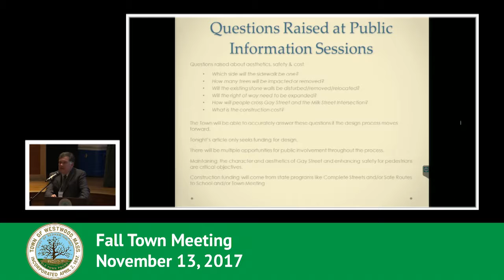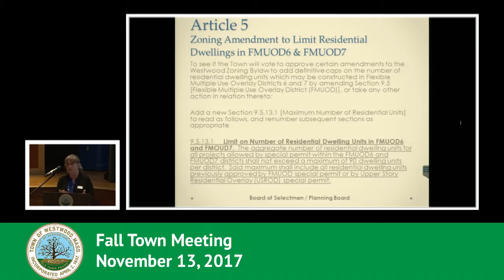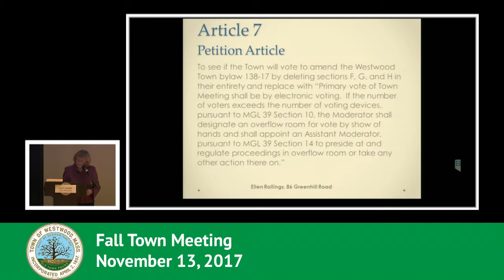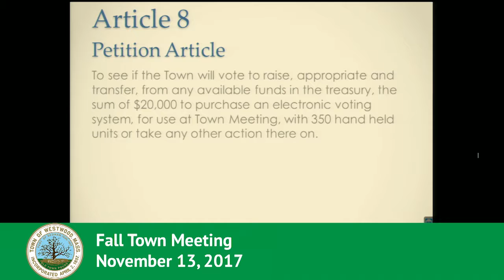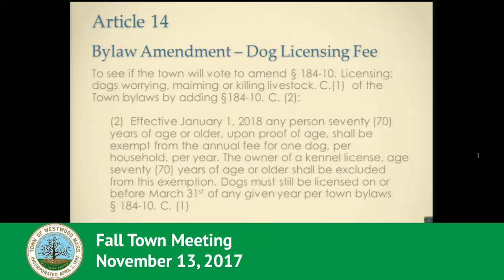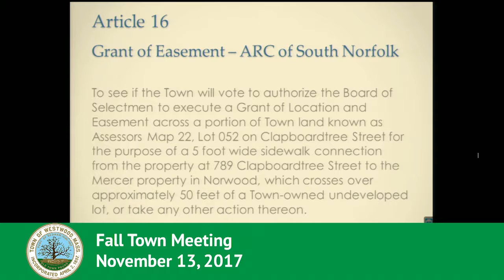Town Meeting Wrap Up - November 13, 2017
A brief summary of the November 13, 2017, Town Meeting.